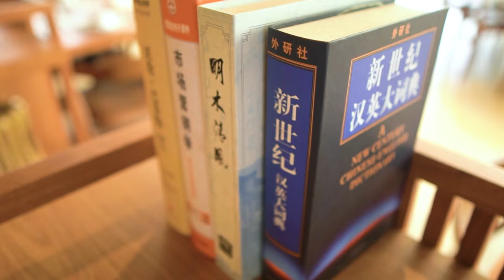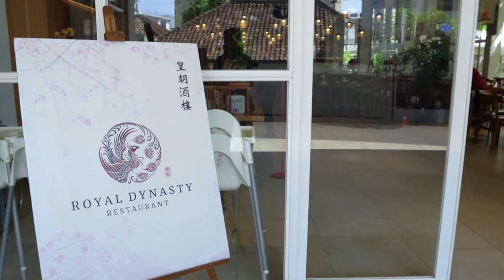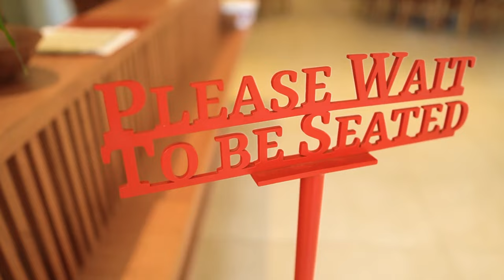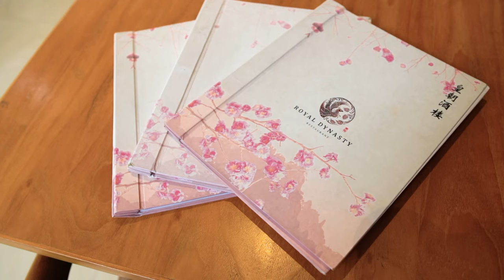Royal Dynasty Bandung, Chinese Resto Perpaduan Gaya Modern dan Etnik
Jalan – jalan ke kota Bandung, Jawa Barat emang paling asyik hunting kuliner. Kota berhawa sejuk ini dikenal kaya akan jajanan serta aneka jenis makanan yang menggoda selera.

Nah jika kebetulan masih punya sisa waktu dalam lawatan ke Paris Van Java dan doyan masakan Chinese food harus mampir ke Royal Dynasty yang berada di Graha Sudirman Jalan Sudirman No.232A, Bandung.

Resto yang beroperasi sejak tahun 2019 silam ini menawarkan konsep resto Chinese modern. Jadi jangan heran jika ciri resto Chinese berupa aksen dekorasi bernuansa merah tidak terlalu dihadirkan di dalam interiornya.

Menariknya desain interior resto di lantai 1 dirancang modern dengan perpaduan nuansa etnik pada dekorasi serta furniture yang digunakan. Manajemen Royal Dynasty memakai material kayu jati dari Jepara untuk kursi dan meja makannya.

Bahkan sejak awal berdirinya Royal Dynasty telah menggunakan bahan MBtech Camaro berwarna Saddle (MB 9012) di pelapis kursi makan. Hebatnya 4 tahun berjalan, bahan MBtech tidak ada kendala.

“Bahan tersebut nyaman, tamu kami suka berlama – lama duduk di resto dan mereka senang karena MBtech tidak panas dan juga mudah dibersihkan hanya memakai lap semi basah langsung bersih,” tutup Irke Oktavelani selaku kasir Royal Dynasty.